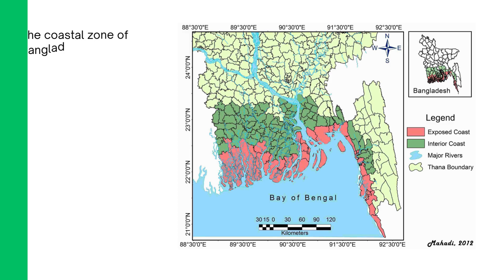Ocean Literacy for Climate Resilience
Nirmol Bangladesh has successfully completed a field visit and campaign under the project "Ocean Literacy for Climate Resilience (OLCR)" funded by Korea SHE Foundation.
This awareness building campaign had been done on 16th to 18th May 2023 just after a cyclone "Mocha" hit the coastal region of Bangladesh which are very vulnerable to natural disaster.

We are thankful to Korea SHE Foundation for your support. We are hopeful and determined to create an ocean literate community in Bangladesh as well as south Asian countries in near future as well.